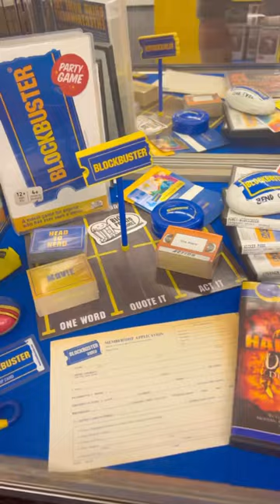The LAST BLOCKBUSTER Video in the WORLD! 🍿📀